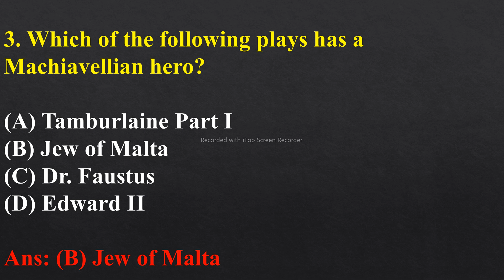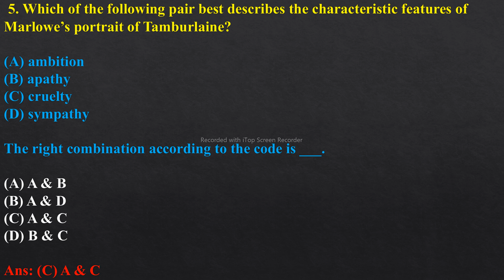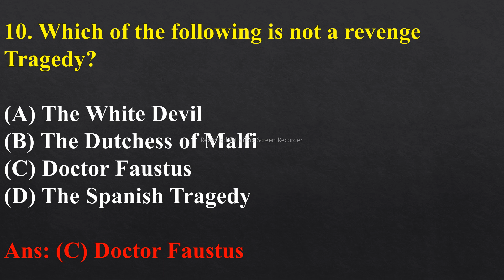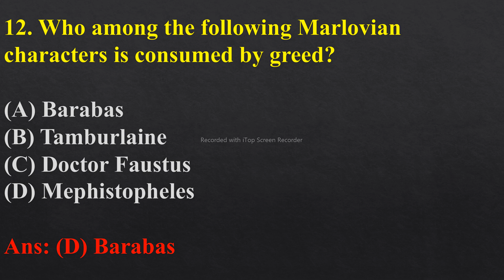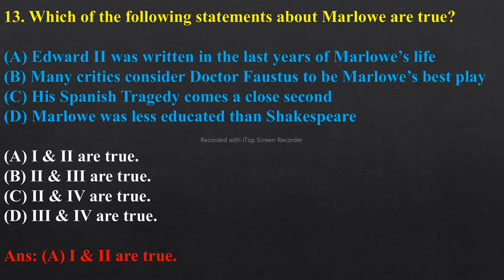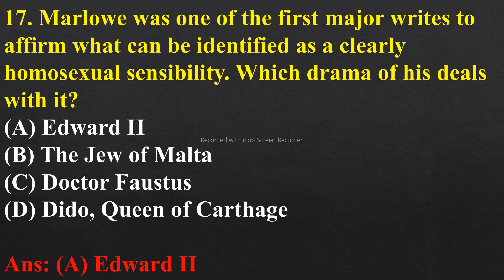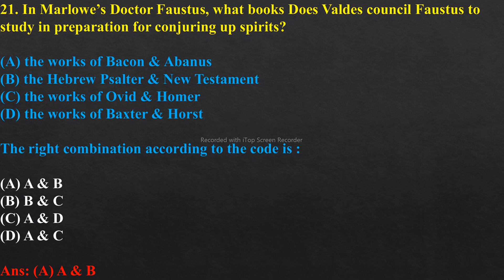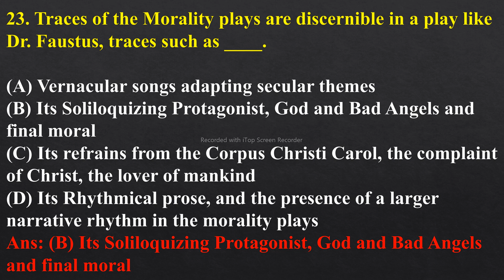Christopher Marlowe | MCQs | UGC NET JRF SET | English Literature MCQs | IMP MCQs for NET JRF SET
Anglo-Norman_MCQs
Anglo-Norman_Age_MCQs
Anglo-Norman_MCQ

MCQs On Chirstopher Marlowe
Christopher Marlowe MCQs
Important MCQs on Christopher Marlowe